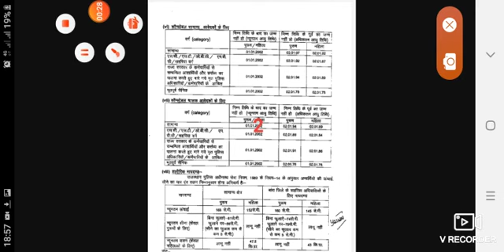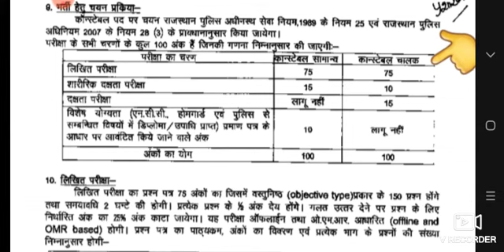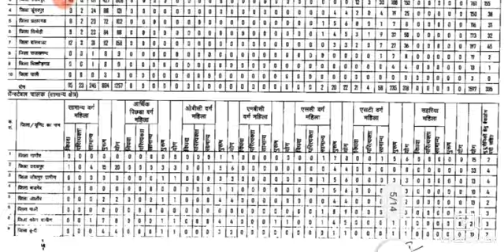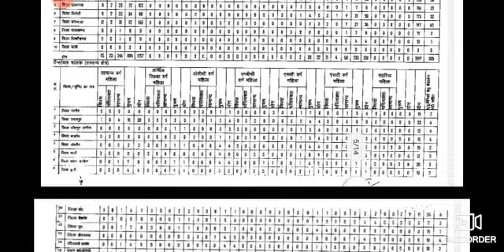RAJASTHAN POLICE BHARTI # QUALIFICATION # AGE TOTAL SEATS DISTRICT WISE